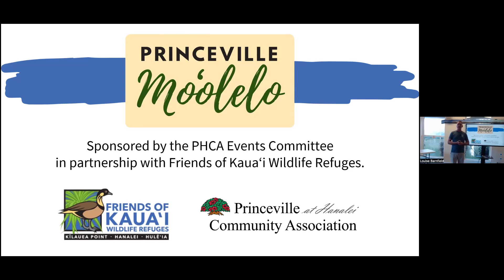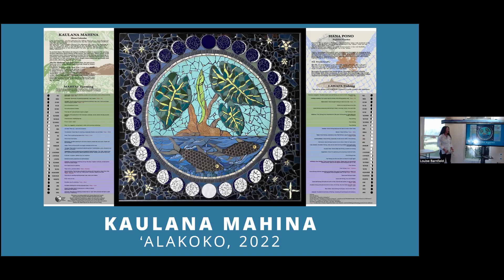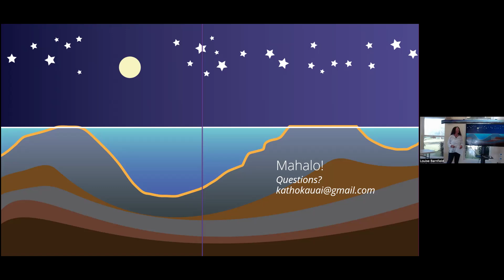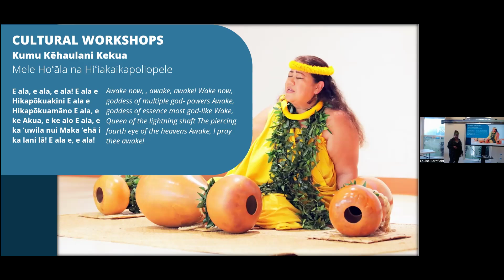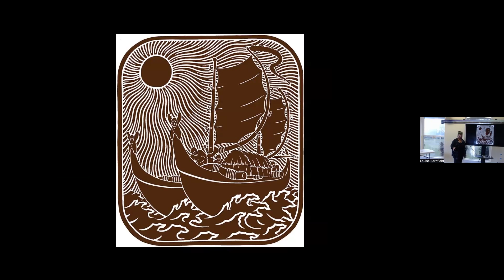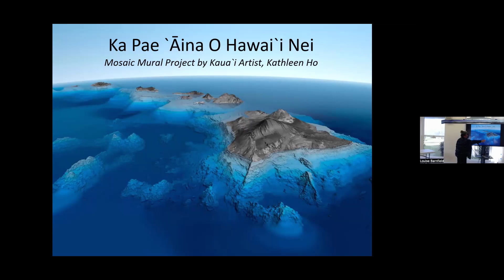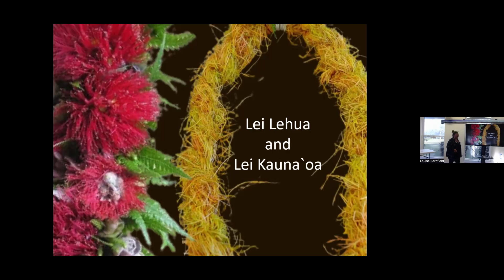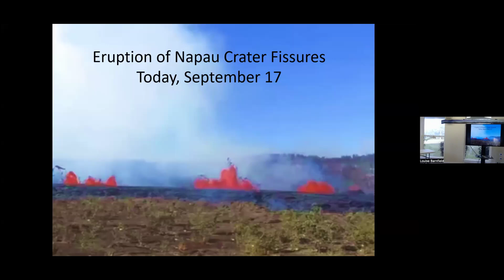Princeville Moʻolelo: 9/17/24 featuring Kumu Kehaulani Kekua and Kathleen Ho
“Ka Pae ʻĀina O Hawaiʻi Nei”, is a culturally centered educational program and a community created mosaic mural that is being offered by the Garden Island Arts Council. Join us in learning about the program and how to be further involved in future workshops, helping to create an 80-foot-long by 4-foot-high mosaic mural that depicts the entire Hawaiian Archipelago. A place-based inspired design for the Kīlauea Point National Wildlife Refuge, the finished mosaic will be installed on the retaining wall that begins right outside the Visitor Center and Friends Nature Store.

“Ka Pae ʻĀina O Hawaiʻi Nei” Hawaiian Archipelago Mosaic Program blends Hawaiian culture, education, and art through integrated opportunities created for Kauaʻi’s community and visitors. Participants will learn about the Hawaiian Archipelago and have a tactile involvement in and ownership of a collaborative public art mural.

This mini workshop will be led by Kumu Hula Kehaulani Kekua of Hālau Palaihiwa O Kaʻipuwai and artist Kathleen Ho. Kumu Kehau brings her wealth of skills, passion, and commitment to sharing ancestral wisdom and perpetuating the traditions of her culture. She will introduce a cultural version of the birth of the Hawaiian Archipelago and a short oli (chant). Kathleen has done other community cultural-inspired mosaics throughout Kauaʻi. She will share the inspiration and intention of this large-scale project and facilitate the hands-on process of mosaic making.

Free Lecture Series: Tuesday, September 17, 2024 at 5pm in the Princeville Community Center.